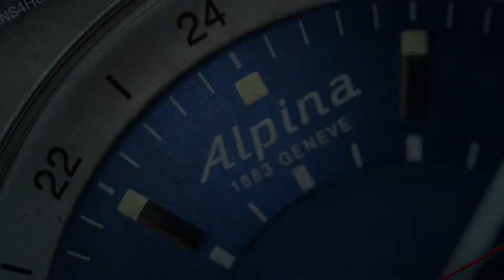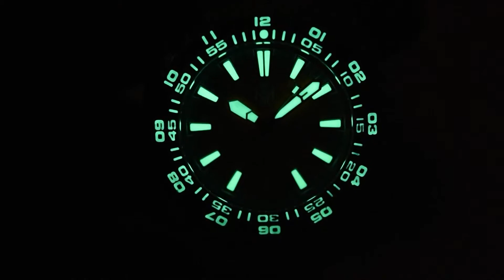NTH DevilRay II Orange Date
SeriousWatches is an authorised Orient dealer and you can view this watch for sale on our site:

The NTH DevilRay II Orange Date is a superb diving watch. The technical aspects are very impressive: double domed sapphire glass with an AR coating, 500m (50ATM) water resistance, 120 click uni-directional bezel with a DLC insert and of course a reliable Seiko NH35 movement. The watch is very comfortable with the 'just right' 43mm diameter (46mm lug to lug) but also due to the great bracelet.

The DevilRay is a great watch for every day and nearly every occasion!